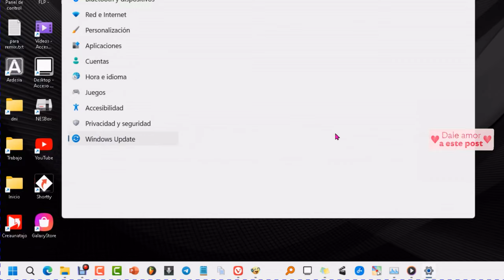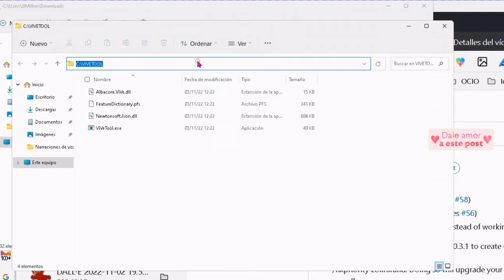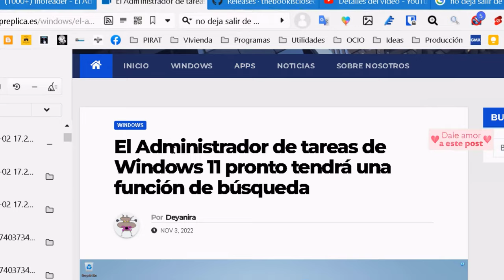Cómo activar la Barra de BÚSQUEDA del Administrador de tareas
El Admistrador de tareas tendrá barra de busqueda.
Novedad. El administrador de tareas tendrá buscador. Puedes probarlo antes que nadie si quieres.
Quería compartir con ustedes la noticia  de que Windows 11 tendrá en su administrador de tareas un buscador para encontrar más rápido procesos, servicios, tareas, etc.

➡️Comando para el símbolo de sistema⤵️

En la pantalla lo pueden ver.
Vamos a ver como habilitar el campo de búsquedas en la barra de tareas. Con esto podemos buscar mucho más fácil Es una herramienta que está en fase de pruebas y que, si quieres utilizar, tienes que activar las funciones de vista previa de versiones en tu Windows 11.

Vamos a ver cómo se hace. Vamos a logo de Windows, con el botón derecho pulsamos y entramos en configuración.

Antes de que nadie más pueda usarlo, puede probar el motor de búsqueda del administrador de tareas.
En el próximo sistema operativo Windows 11, los usuarios podrán usar un motor de búsqueda integrado en el administrador de tareas para encontrar procesos, servicios y otras tareas rápidamente.